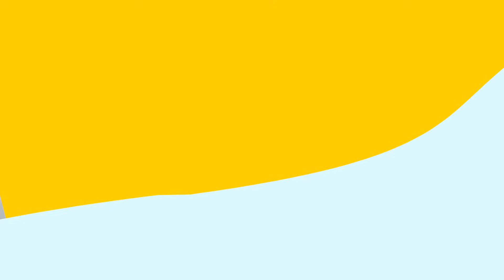Училка стала БЛОГЕРОМ???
Ирине Анатольевне грозит увольнение.
Маша, Ксюша, Соня и Кирилл придумали, как помочь учительнице.
В результате, ей пришлось снова надеть розовый парик и записать видеообращение...